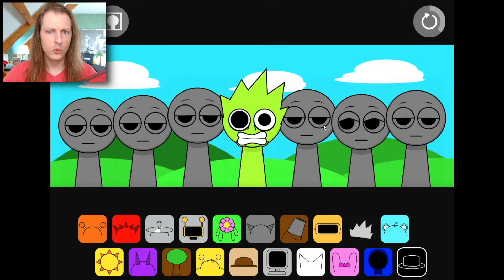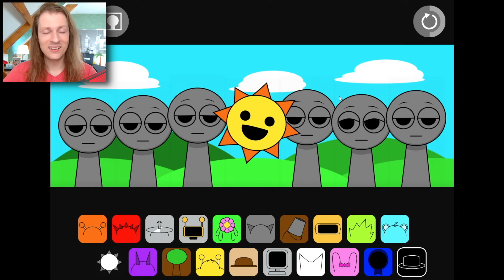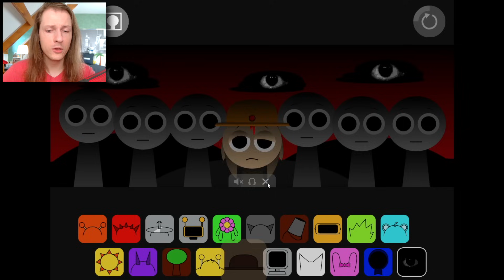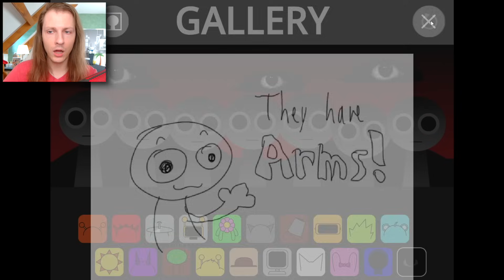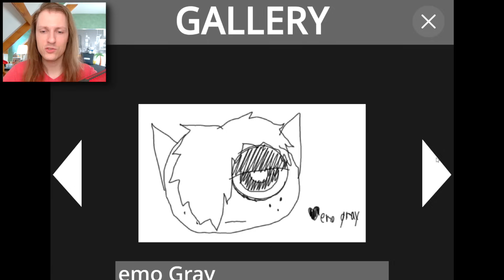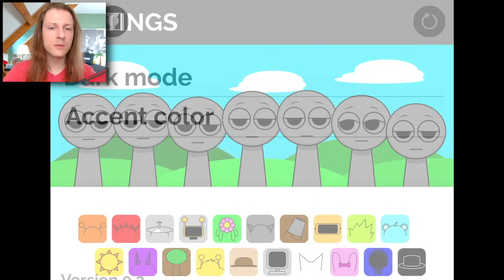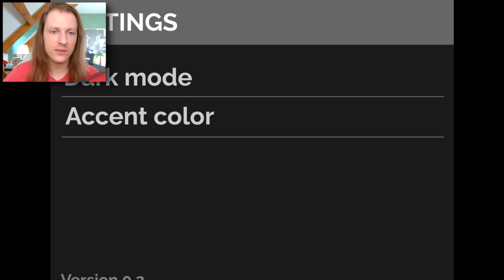LA TRISTE VÉRITÉ DERRIÈRE CE JEU D’HORREUR (INCREDIBOX SPRUNKI MOD) - Délires de Max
Une vidéo de @deliresdemax